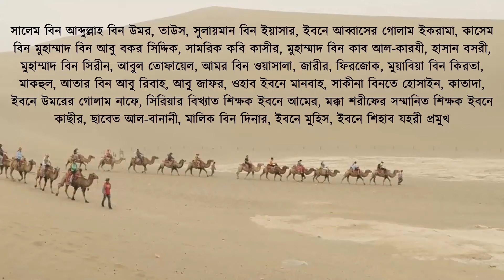★ হিশাম বিন আব্দুল মালিকের অসাধারণ জীবনী কাহিনী দেখুন || আমাদের ইসলাম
হিশাম বিন আব্দুল মালিক
হিশাম বিন আব্দুল মালিক আবুল ওলীদ ৭০ হিজরীতে জন্মগ্রহণ করেন। ভ্রাতা ইয়াযিদ বিন আব্দুল মালিকের পর তিনি খিলাফতের তখতে আসীন হন। মুসআব যুবায়রী বলেন, একদা আব্দুল মালিক স্বপ্নে দেখেন তিনি মসজিদের মিহরাবে চারবার পেশাব করছেন। সাঈদ বিন মুসায়্যেবকে এর ব্যাখ্যা জিজ্ঞেস করা হলে তিনি বলেন, আপনার চার পুত্র বাদশাহ হবেন। আর হিশাম হলেন তাদের মধ্যে সর্বশেষ বাদশাহ ।
হিশাম বিন আব্দুল মালিক অত্যন্ত সচেতন এবং জ্ঞানবান ব্যক্তি ছিলেন। সম্পদটি বৈধ পন্থায় উপার্জিত কিনা- এ বিষয়ে চল্লিশ জনের সাক্ষী ছাড়া তিনি তা রাষ্ট্রীয় কোষাগারে অন্তর্ভুক্ত করতেন না। আসমায়ী বলেন, আমি এক লোককে হিশামের সাথে বিতর্ক করতে দেখলাম । হিশাম তাকে বলছেন, নিজের খলীফাকে এ কথা বলার জন্য তুমি উপযুক্ত নও। একদা জনৈক ব্যক্তির প্রতি রাগান্বিত হয়ে তিনি কসম করে বলেন, তোমাকে বেত্রাঘাত করতে আমার মন চাইছে।
সাহবাল বিন মুহাম্মাদ বলেন, খলীফাদের মধ্যে হিশাম অবৈধ রক্তপাত ঘটানোকে অধিক ঘৃণা করতেন। শাফী বলেন, সম্পূর্ণ চিস্তামুক্ত অবস্থায় তিনি তার নবনির্মিত প্রাসাদে একটি দিন অতিবাহিত করার অভিপ্রায় পোষণ করলেন। দুপুরে সীমান্ত এলাকা থেকে এক ভীতিগ্রদ সংবাদ এলে “এমন একটি ধনও পেলাম না" এ মন্তব্য করে তিনি একটি কবিতাটি আবৃত্তি করলেন। কবিতার অর্থ, “কামনার দাসত্ব করতে না চাইলেও কামনার হুল তোমাকে বিদ্ধ করবেই।” হিশাম বিন আব্দুল মালিক ১২৫ হিজরীর রবিউল আখের মাসে ইন্তেকাল করেন।
হিশাম বিন আব্দুল মালিকের খিলাফতের সপ্তম বর্ষে রোম, অষ্টম বর্ষে হানজারা এবং দশম বর্ষে হিরসানা হস্তগত হয়। তার শাসনামলে সালেম বিন আব্দুল্লাহ বিন উমর, তাউস, সুলায়মান বিন ইয়াসার, ইবনে আব্বাসের গোলাম ইকরামা, কাসেম বিন মুহাম্মাদ বিন আবু বকর সিদ্দিক, সামরিক কবি কাসীর, মুহাম্মাদ বিন কাব আল-কারযী, হাসান বসরী, মুহাম্মাদ বিন সিরীন, আবুল তোফায়েল, আমর বিন ওয়াসালা, জারীর, ফিরজোক, মুয়াবিয়া বিন কিরতা, মাকহুল, আতার বিন আবু রিবাহ, আবু জাফর, ওহাব ইবনে মানবাহ, সাকীনা বিনতে হোসাইন, কাতাদা, ইবনে উমরের গোলাম নাফে, সিরিয়ার বিখ্যাত শিক্ষক ইবনে আমের, মদিনা শরীফের সম্মানিত শিক্ষক ইবনে কাছীর, ছাবেত আল-বানানী, মালিক বিন দিনার, ইবনে মুহিস, ইবনে শিহাব যহরী প্রমুখ মনীষীগণ ইন্তেকাল করেন।
খালিদ বিন সাফওয়ান বলেন, একদিন আমি হিশামের অতিথি হলাম। তিনি আমার নিকট গল্প শুনতে চাইলেন। এরপর তিনি হিশাম বিন আব্দুল মালিককে এক বাদশাহের গল্প শোনালেন যিনি ক্ষমতা ছেড়ে আল্লাহ্‌র ভয়ে ভীত হয়েছিলেন। এ ঘটনা শুনে হিশাম বিন আব্দুল মালিক এতই কাদলেন যে, তার চোখের পানি দিয়ে দাড়ি সিক্ত হয়ে উঠল। পুত্রদ্বয়কে প্রশাসনিক দায়িত্ব দিয়ে হিশাম বিন আব্দুল মালিক ঘরের এক কোণে বসে ইবাদত করতে লাগলেন। তিনি বাইরে যাতায়াত ছেড়ে দিলেন । খলীফার এ অবস্থা দেখে রাষ্ট্রের উর্ধতন ব্যক্তিবর্গ খালিদ বিন সাফওয়ানকে বললেন, আপনি আমিরুল মোমিনীনকে এমন কি করলেন যার প্রভাবে তার বিলাসিতা বিদূরিত হয়েছে। খালিদ বিন সাফওয়ান বললেন, আমি আল্লাহ তা'আলার নিকট এমর্মে প্রতিশ্রুতিবদ্ধ যে, আমি কোন বাদশাহর নিকট গেলে তাকে আল্লাহর ভয়ের কথা স্বরণ করিয়ে দেব।
হিশাম বিন আব্দুল মালিক আল্লাহ্‌র অনেক একজন ওলি ছিলেন। আল্লাহ পাক তার উপর শান্তি বর্ষণ করুন। আমিন...